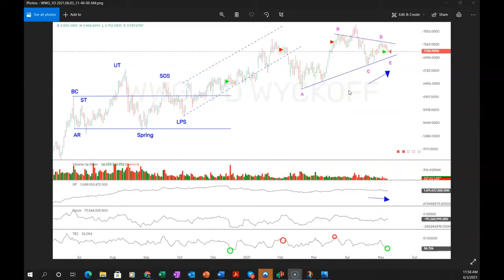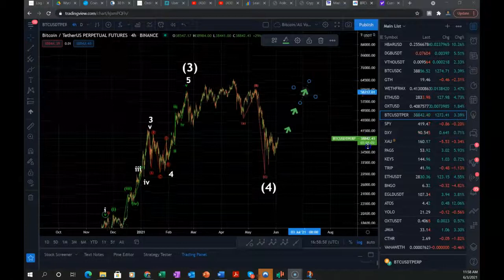比特币走势评论更新 06.03.21